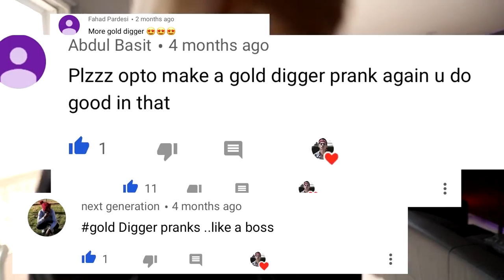GOLD DIGGER CANT MAKE UP HER MIND PRANK! (MUST WATCH)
👁 Get ready to laugh like never before watching this video of pranks ultimate unexpected funny fails compilation 2018, just wait for it funny fails, this laugh challenge is so funny. "Hi Comedy" Here are some of the funniest pranks gone wrong featuring all kind of funny moments, and other funny public pranks, social experiments, epic gold digger pranks, catching gold diggers, exposing gold diggers, pranking gold diggers, udy pranks, gone wrong pranks, gone wrong, supercars.